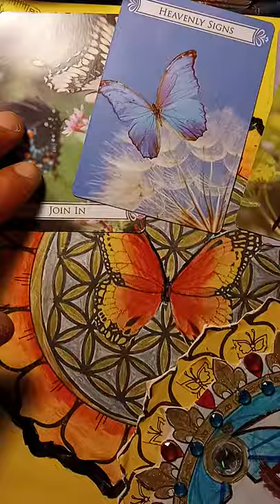November 25, 2021